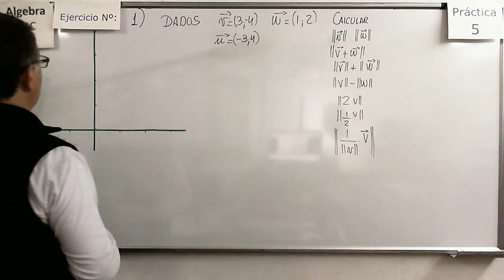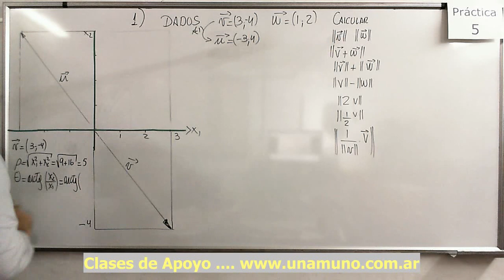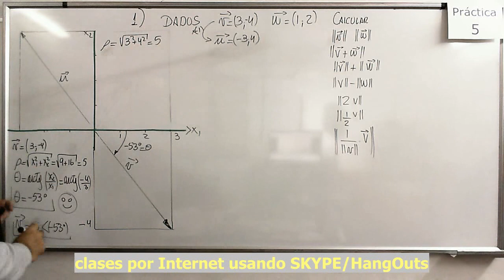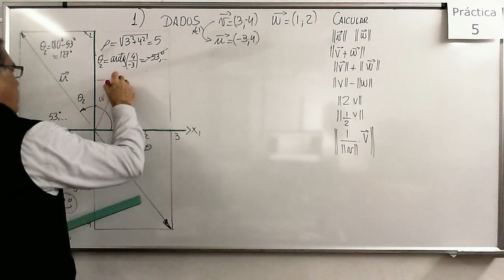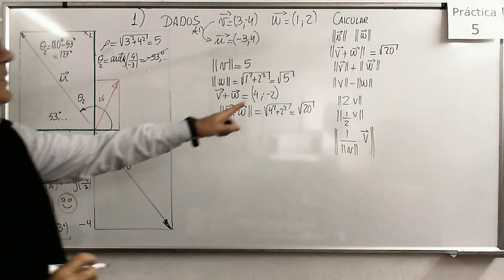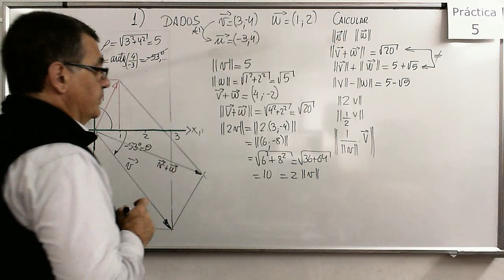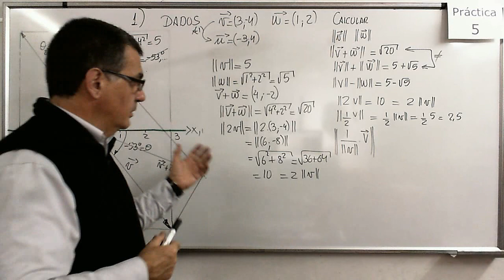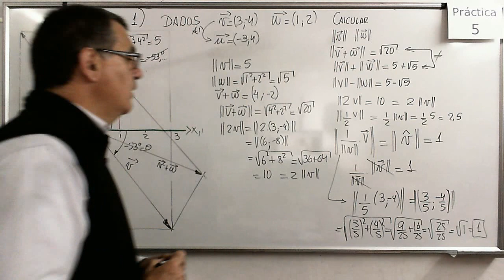Álgebra CBC A-62 Práctica 5 – Ejer 1 Cálculo de Normas